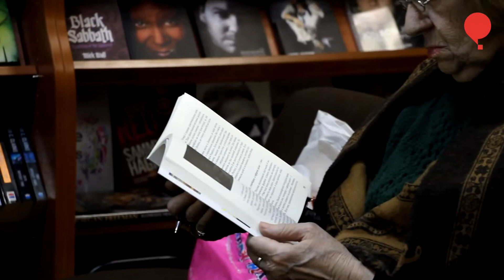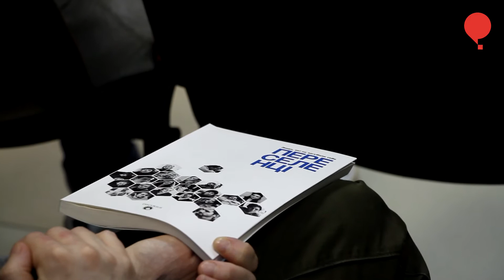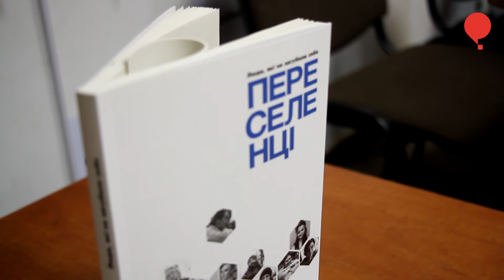В Киеве представили книгу об успешных вынужденных переселенцах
10 марта 2016 г. В Киеве состоялась презентация книги «Переселенцы. Люди, которые не потеряли себя». В книгу вошла двадцать одна история людей переехавших из Крыма, Луганской и Донецкой области – по семь историй из Киева, Львова и Ивано-Франковска.
«Мне кажется важно прочитать эту книгу людям которые живут в том же Ивано-Франковске и узнать о переселенцах то, что они не знали раньше. То есть если у них было свое предвзятое мнение, они могут его развенчать потому, что истории которые есть в этой книге, это истории уверенных людей, которые приезжают и не просят, которые предлагают что-то от себя и добавляют что-то от себя к жизни громады Ивано-Франковска, Львова или Киева», – говорит составитель книги Светлана Ославская.